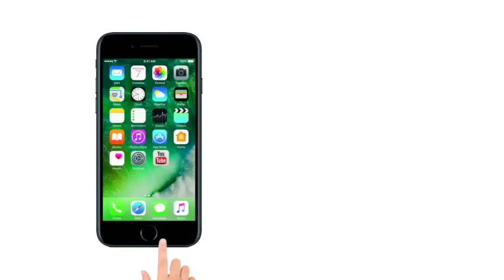Sanju Official Trailer Reaction | Rajkumar Hirani | Sanjay Dutt | Ranbir Kapoor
Sanju official trailer has released
Sanju is an upcoming Indian biographical film based on the life of Indian actor Sanjay Dutt, directed and written by Rajkumar Hirani and produced by Vidhu Vinod Chopra.The film stars an ensemble cast with Ranbir Kapoor playing the role of Sanjay Dutt in various stages of his life.The film is set to be released on 29 June 2018.